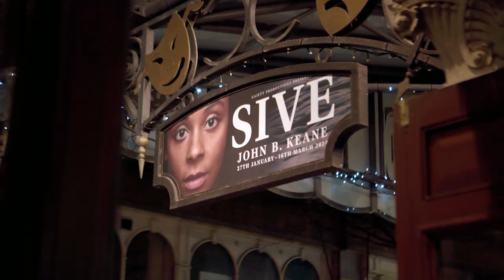Sive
Gaiety Production’s presents John B. Keane’s classic masterpiece SIVE.
Watch now to learn more about what our audiences have to say about the show.
Don’t miss your chance to experience it yourself, book now via the Gaiety’s box office or online here: